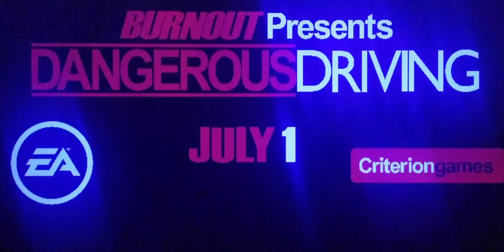Special Announcement (link in the description)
Happy Apri Fools day :]